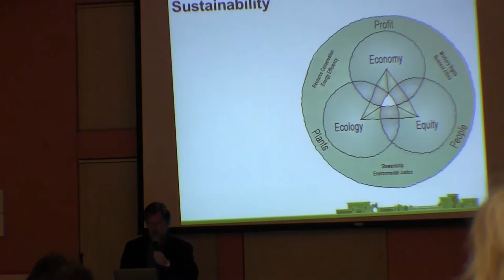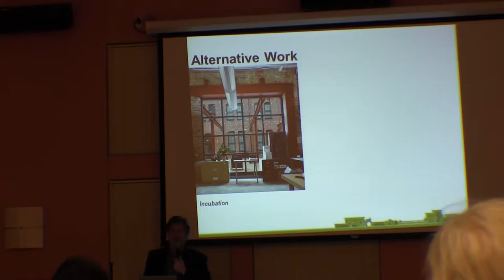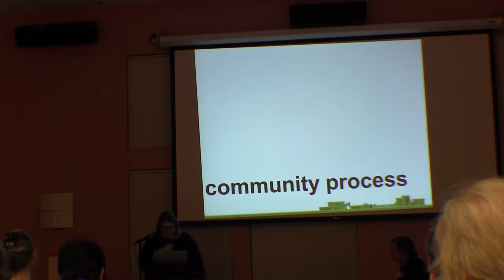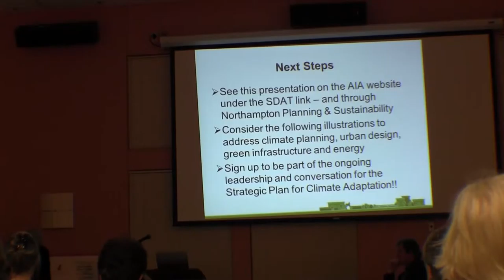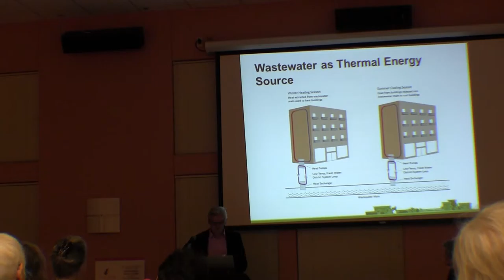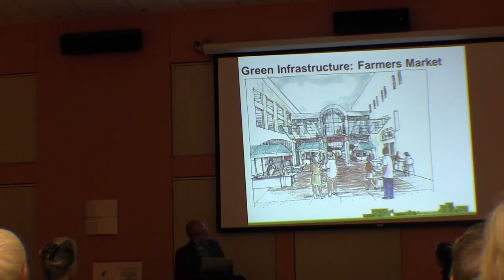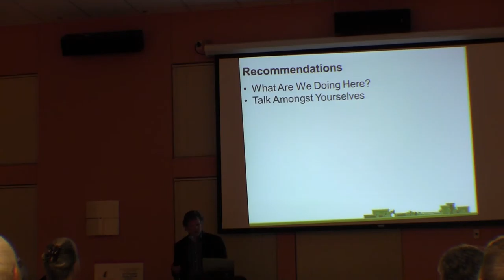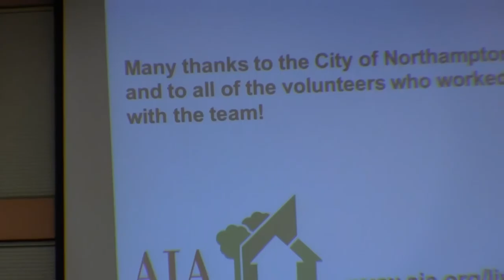Planning - Climate Adaptation Sustainable Design Assessment 9/30/15